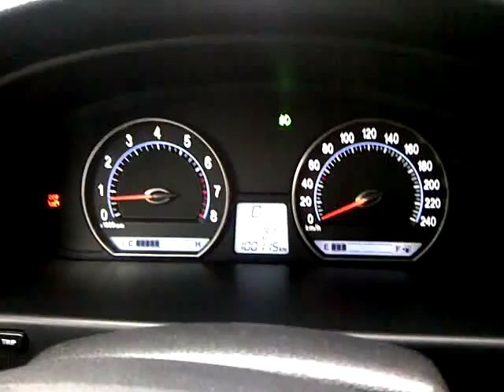Snow in Baku 24.11.2011 [Zardabi st.]